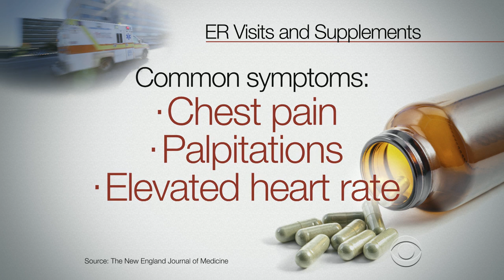Study: Dietary supplements cause 23,000 ER visits each year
A new government study found that dietary supplements led to 23,000 emergency room visits and over 2,000 hospitalizations. Dr. Jon LaPook has more on the products that don't need FDA approval.